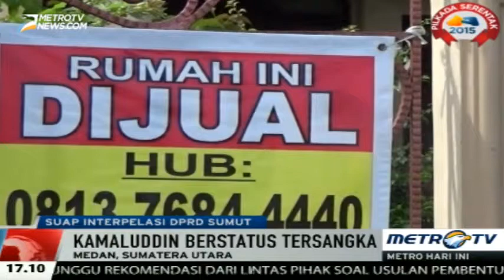Ditetapkan Tersangka, Kediaman Bekas Wakil Ketua DPRD Sumut Sepi